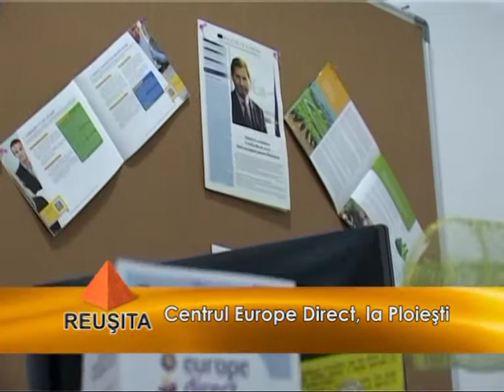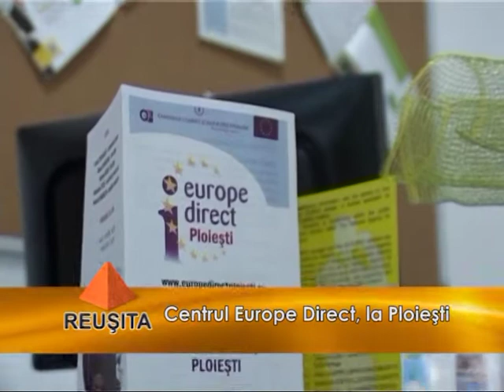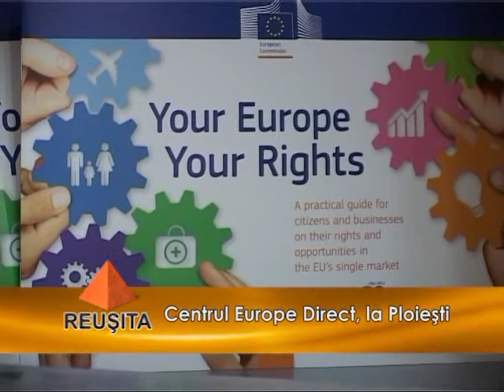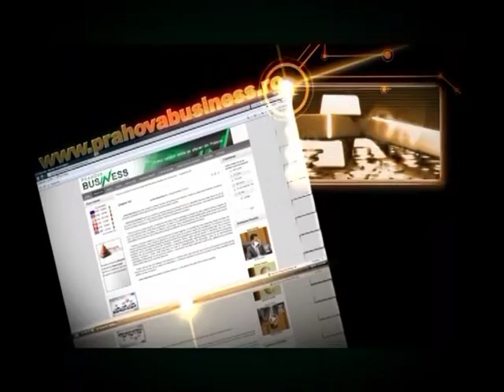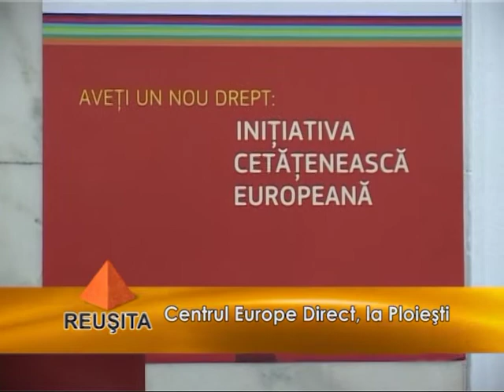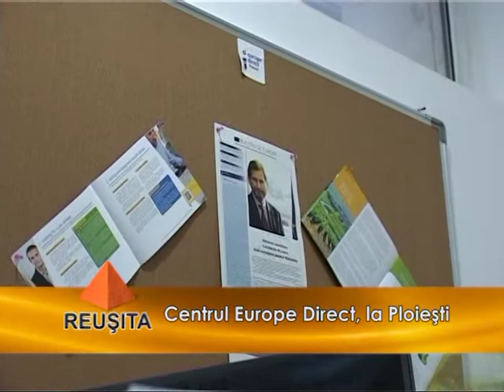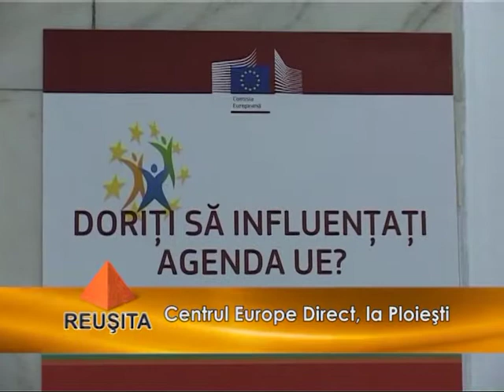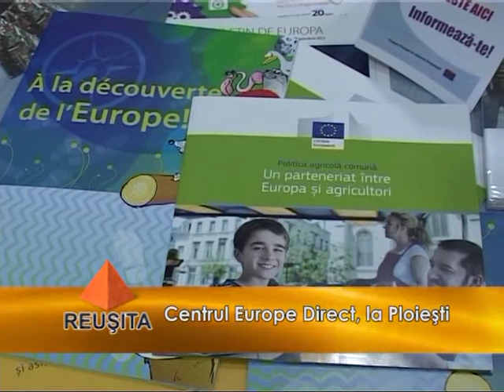Reusita TV: Centrul Europe Direct la Ploiesti, cu Luana Teodorescu (8.03.2013)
La sediul Camerei de Comert si Industrie Prahova functioneaza un Centru Europe Direct, care are drept menire informarea cetatenilor cu privire la actiunile si politicile Uniunii Europene. Directorul Centrului, Luana Teodorescu, a povestit in cadrul emisiunii Reusita TV ce actiuni urmeaza sa fie organizate de catre acesta.